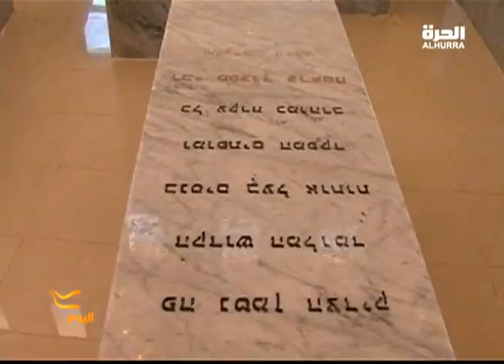المغرب مهرجان سكورة الثقافي يعيد للهوية أنفاسها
يتميز مهرجان سكورة حدث ثقافي وسنوي يهتم بإقامة فعالية الغناء والموسيقى التراثية المغربية ، وتعبر عروضه الفنية عن تنوع الاعمال التراثية الموسيقية والفنية ،ما يمنحه خصوصية اجتذاب الزوار المقيمين والأجانب. تفاصيل المهرجان في هذا التقرير لمشاهدة الحلقات الأحدث من البرنامج